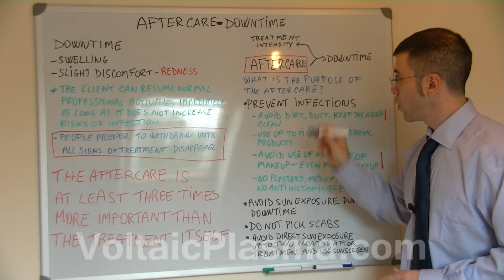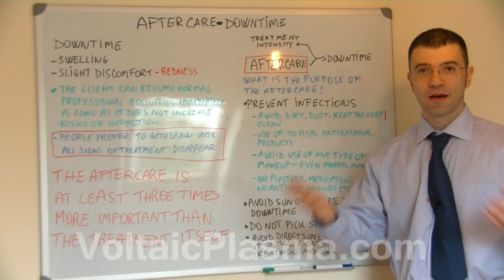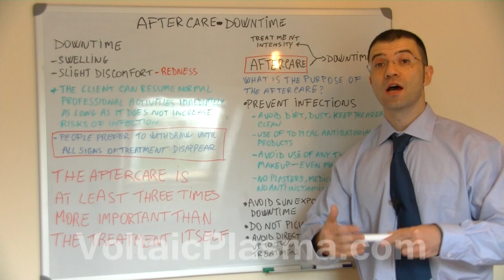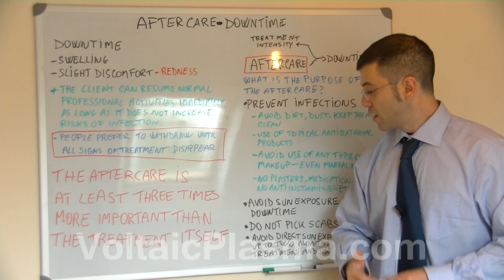BeautyTeck downtime and aftercare